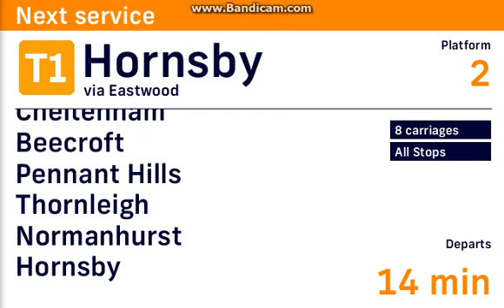DVA #104: Meadowbank - Hornsby via Eastwood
Hope you enjoy my 104th Sydney Trains DVA video of Meadowbank - Hornsby via Eastwood!!